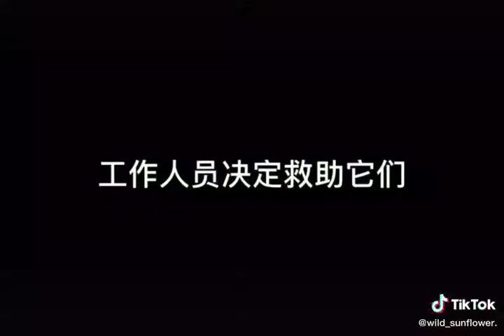Urmăriți până la sfârșit.😢😢